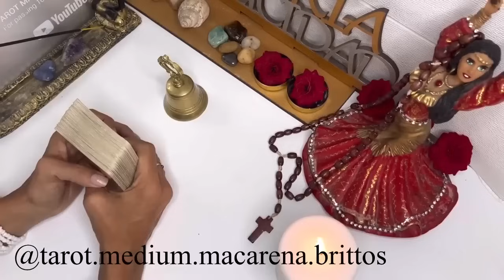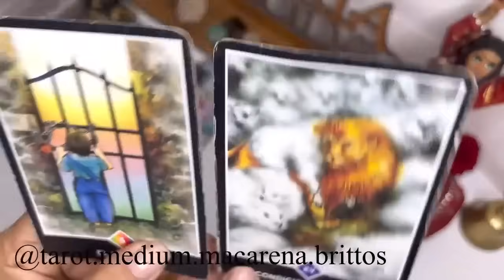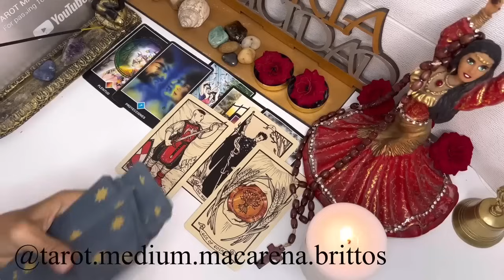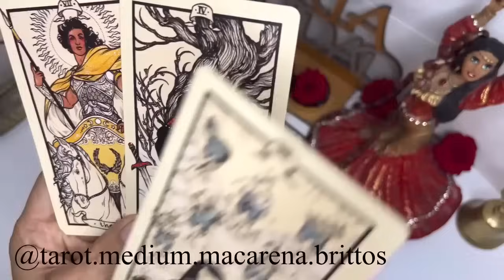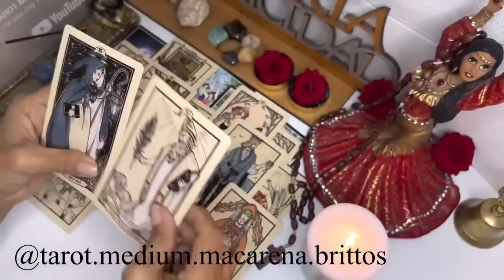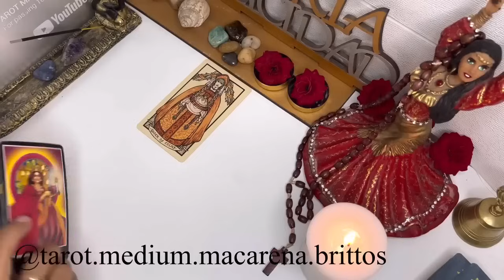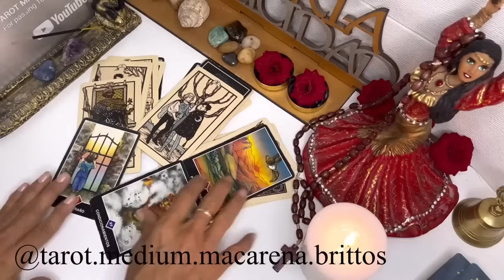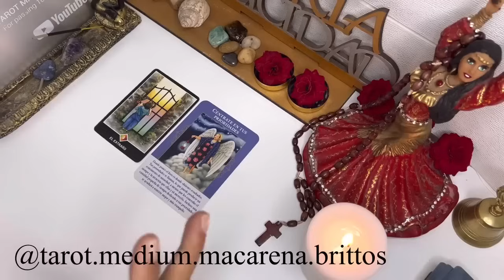ACUARIO TAROT🔴OCURRIRÁ DE GOLPE🔴 LA RIQUEZA TE HA ELEGIDO🔴ENTRARÁS AL PORTAL DE UNA GRÁN FORTUNA